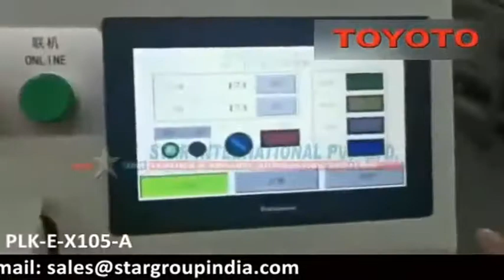PLK-E-X105-A (Upgraded) Automatic shoe lace tongue loop machine (upgraded)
This is an Automatic shoe lace tongue loop machine (upgraded).

Automatic shoe lace#tongue loop machine#upgraded model#Industrial sewing machine#Toyoto brand#tongue loop machine#automatic sewing machine#machinery#machine